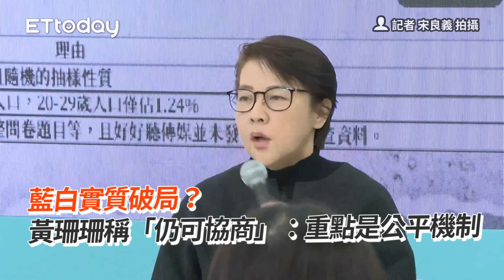藍白合實質破局？黃珊珊稱「仍可協商」：重點是公平機制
藍白實質破局？　黃珊珊稱「仍可協商」：重點是公平機制
黃珊珊稱「仍可協商」：重點是公平機制